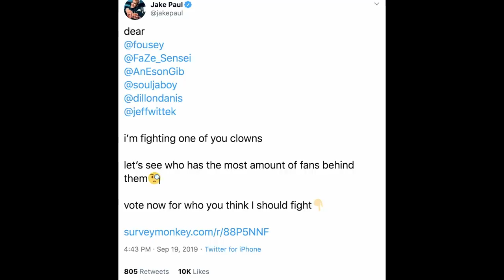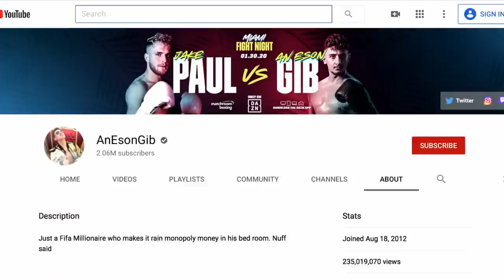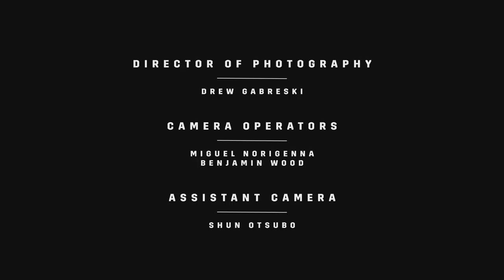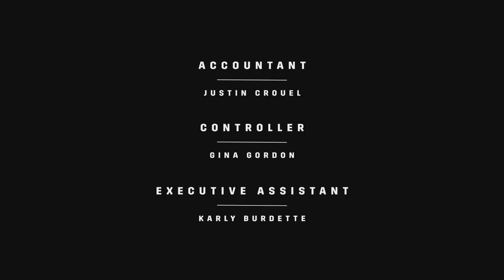40 Days: Jake Paul’s Countdown To Fight Night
January 30th is going to be insane.